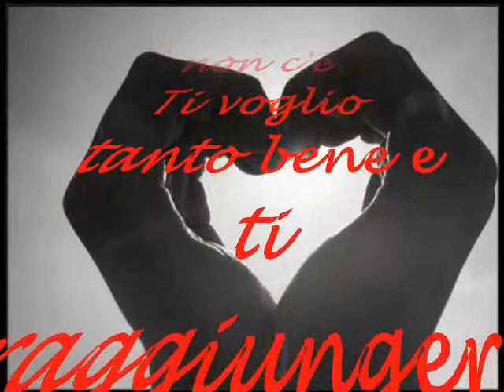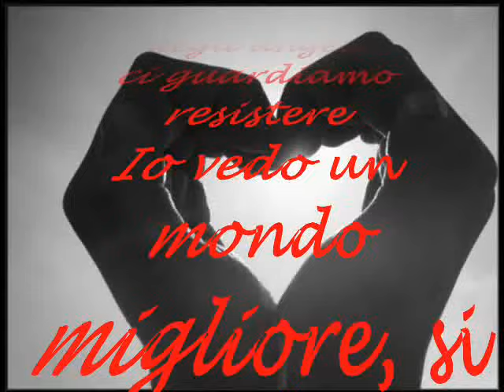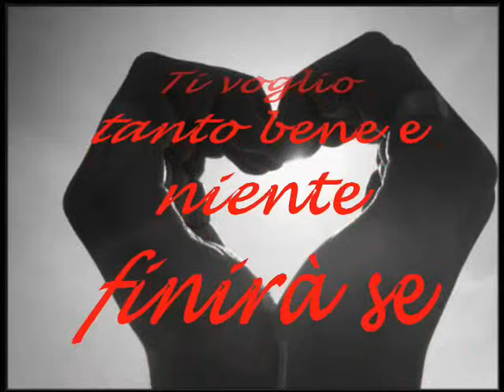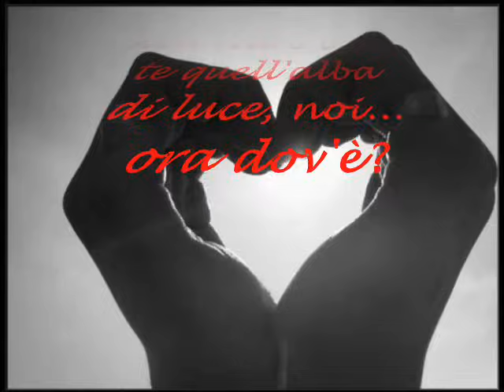Gianna Nannini - Ti voglio tanto bene (testo)